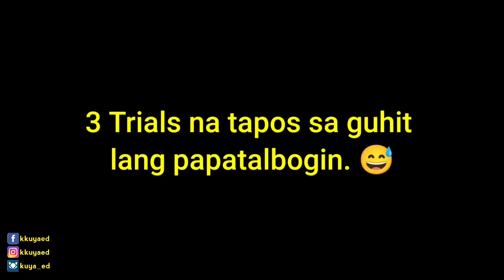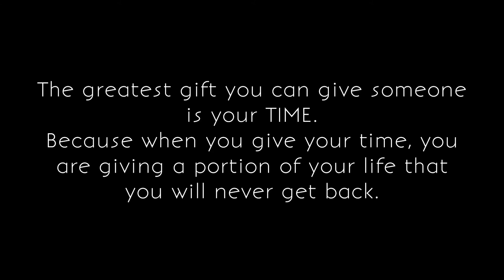PART 1 : Excited MANALO | New Year's Party 2022 | kkuya ed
"RE-UPLOAD"
Ang Topic sa Bidyong ito : PART 1 : Excited MANALO | New Year's Party 2022

ito ay Vlog Ko noong : January 2022
Nilipat ko lang dito sa Channel na ito para ma Keep ko sya.

Camera : Cellphone Realme 3 pro / Redmi Note 10 pro